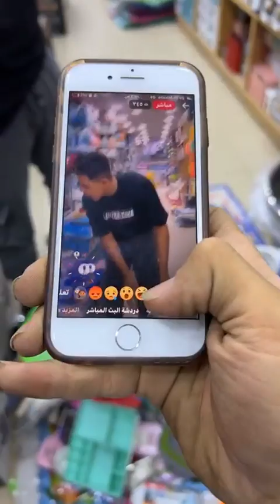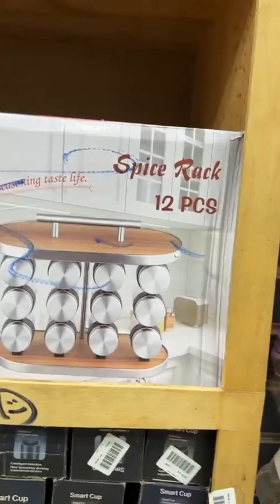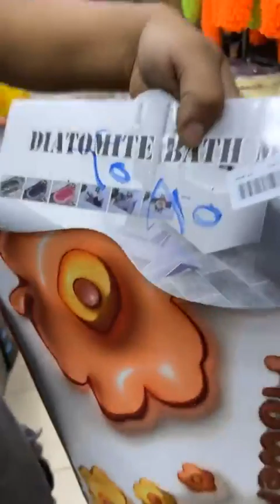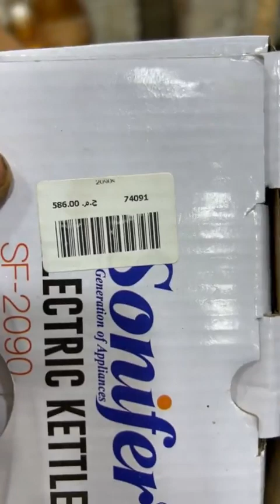اي حاجة هتشوفها هتاخدها بـ 10 جنية وبس من كوكو&S